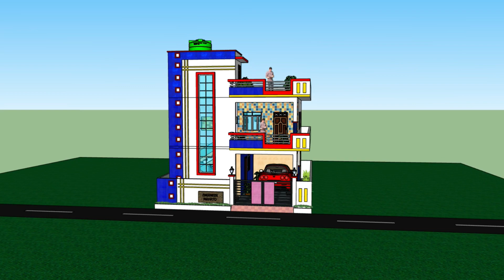30 x 40 house plan with 3d elevation Il 30 x 40 ghar ka naksha II 30 x 40 home design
30 x 40 house plan with 3d elevation Il 30 x 40 ghar ka naksha II 30 x 40 home design

अपने अनुसार इस नक़्शे में बदलाव करवाने तथा किसी भी अन्य  साइज पे नक्शा बनवाने के लिए सीधा कॉल या व्हाट्सएप मेसेज कर सकते हे ।

Download PDF :

ESTIMATED COST: From 17 lakh.

your quires:
low cost simpe village house design
home design village style
2 room house design in village
house plan in village simple
indian village home plan
2 bedropom 1 kitchen 1 bathroom house plans
low cost 2 bedroom house plan
2 room house design in village
2 bedroom house plans
simple two bedroom house plans
free simple two bedroom house plans
home design ideas
home plas and designs
home construction design
home naksha image
home plan
home decorating ideas
home naksha
home design photos single floor
house design
house plans
building plan
building construction technology
building foundation construction
building and construction
building shed house
building design
building drawing
building planning and drawing
ghar design gha ka dijain
ghar naksha design
ghar ka design
ghar ka plan
ghar ka porch ka design
ghar ka front design
ghar ka plan
ghar ka drawing
ghar ka colour
makan ka naksha
makan banane ka tarika
makan ka front design
makan ki dijain
makan ka design
makan plan
ghar design
ghar home design
ghar ka naksha
ghar ka photo
ghar ka dijain photo
ghar design photo
house design